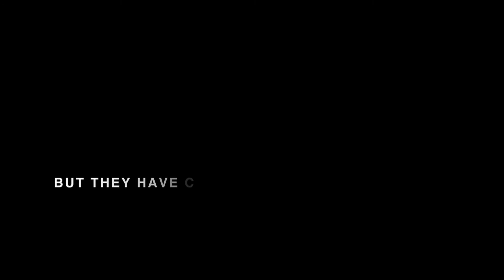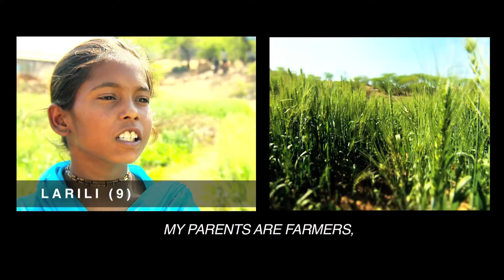Rescuing The Stolen River (Trailer)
Yamuna, a sacred river in India suddenly disappears, to be replaced by an open flow of sewage killing all living organisms in it and making millions ill. The most vulnerable ones, infants, young children and farm animals are dying by the thousands. But when the situation appears hopeless, a few unlikely heroes emerge and come to the rescue...